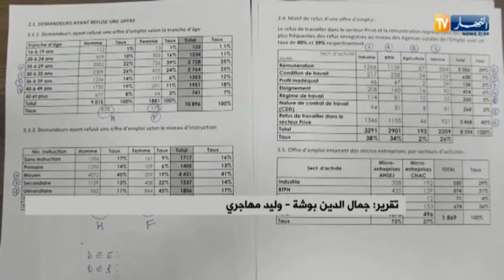السيد فيصل لعرابي عبر قناة النهار TV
مداخلة السيد فيصل لعرابي نائب مدير بمديرية سوق الشغل بالوكالة الوطنية للتشغيل عبر قناة النهار يوم الأحد 25 نوفمبر 2018.